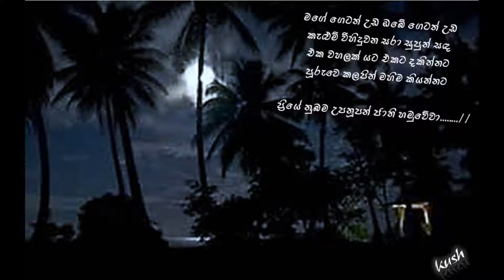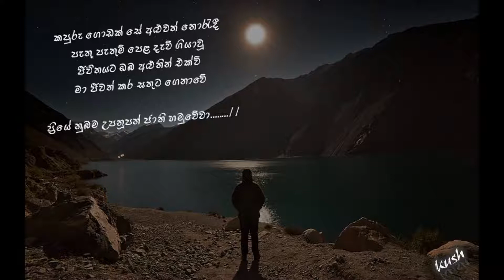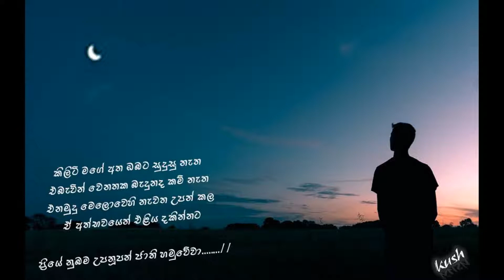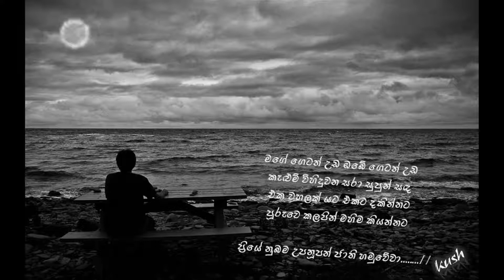Mage getath uda Obe getath uda - මගේ ගෙටත් උඩ ඔබේ ගෙටත් උඩ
මගේ ගෙටත් උඩ ඔබේ ගෙටත් උඩ
කැළුම් දිදුලවන සරා සුපුන් සද
එක වහලක් යට එකට දකින්නට
පූරුවෙ කල පින් මහිම කියන්නට
ප්‍රියේ නුඹම උපනුපන් ජාති හමුවේවා. //

කපුරු ගොඩක් සේ අළුවත් නොරැදී
පැතූ පතුම් පෙළ දැවී ගියා වූ
ජීවිතයට ඔබ අළුත්න් එක් වී
මා ජීවත් කර සතුට ගෙනාවේ

කිළිටි මගේ අත ඔබට සුදුසු නැත
එබැවින් වෙනතක බැදුනද කම් නැත
එනමුදු මෙලොවෙහි නැවත උපන් කල
ඒ අත් භවයෙන් එළිය දකින්නට

ගී පද - ප්‍රේමකීර්ති ද අල්විස්
සංගීතය හා ගායනය - වික්ටර් රත්නායක